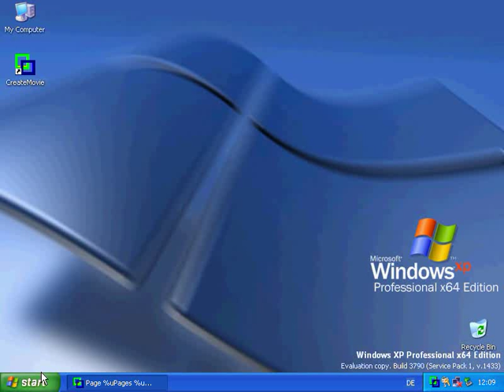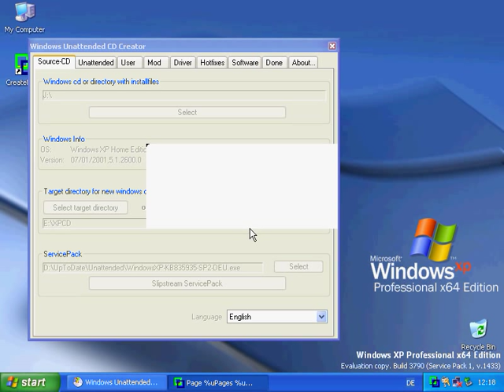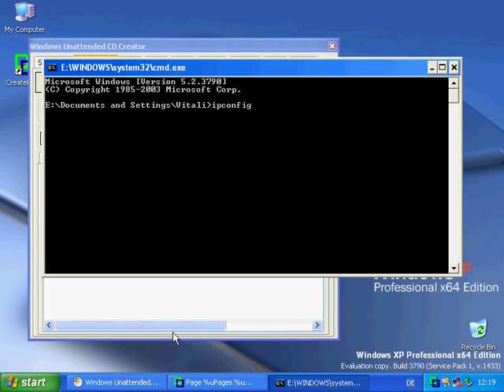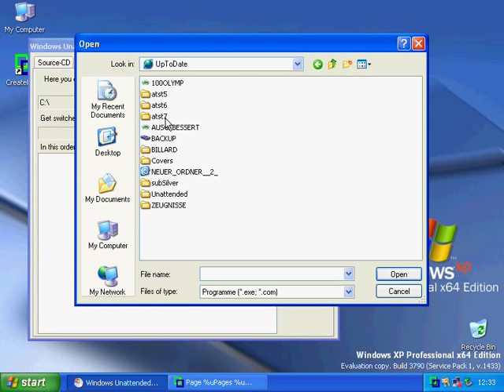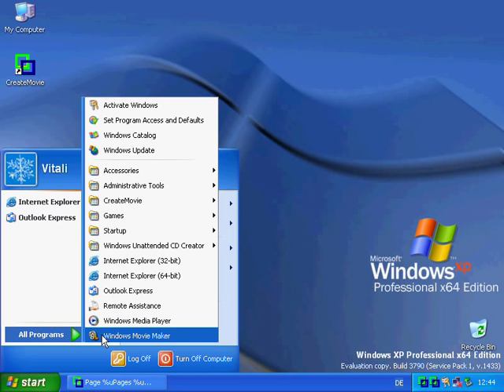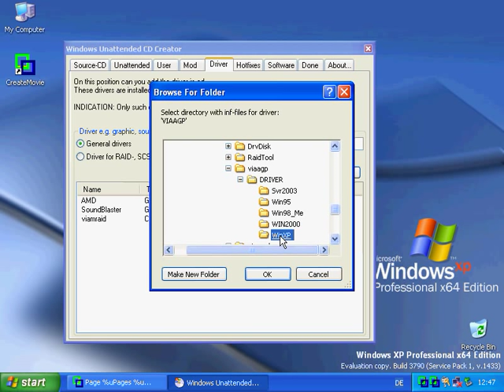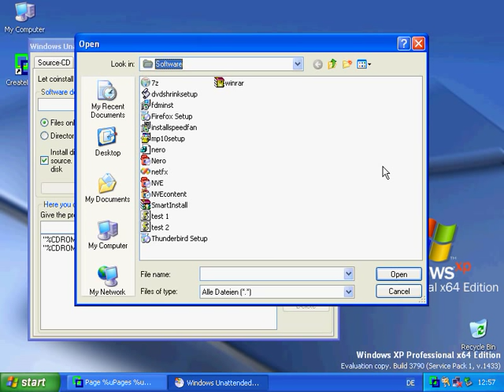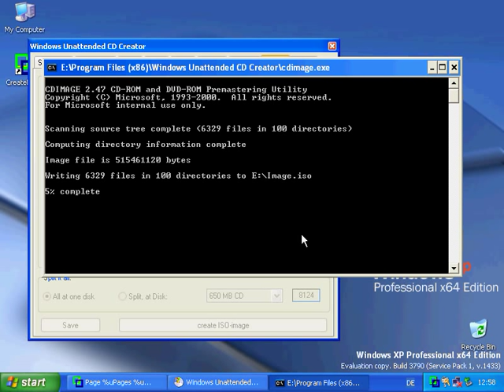Windows Unattended CD Creator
Windows Unattended CD Creator is a smart application for creating customised, bootable Windows CDs. With Windows Unattanded CD Creator, you can include specific drivers, for example chipset drivers or certain drivers for the graphics accelerator into your Windows installation CD.
It Can be Very useful and timesaving tool for those who reinstall their Windows OS frequently.

To Create A Windows Unattended CD Creator This Video Will Help U A Lot
And Likns to Download Are: